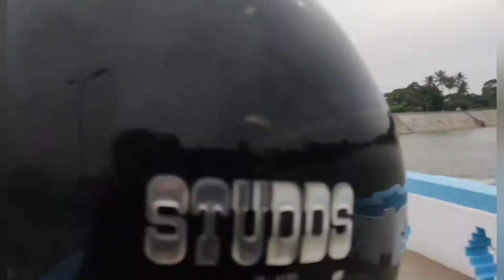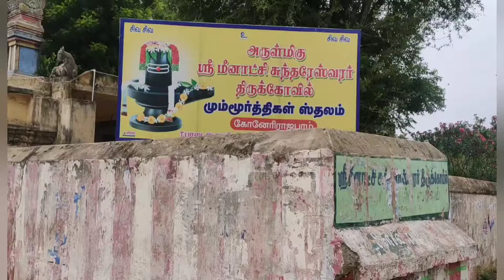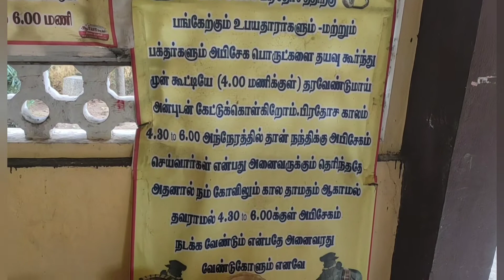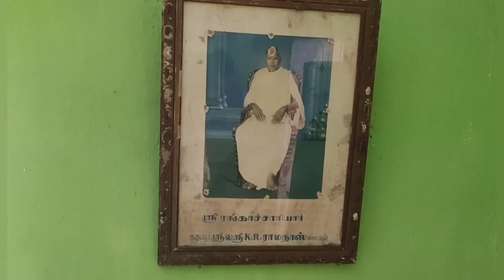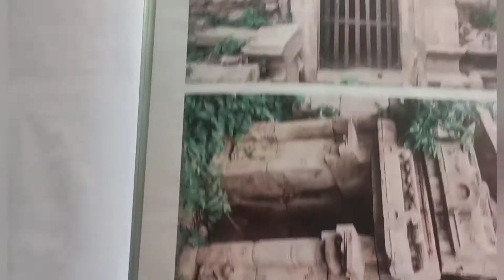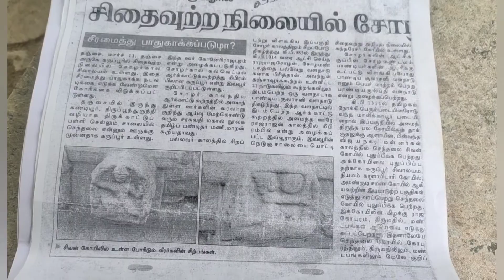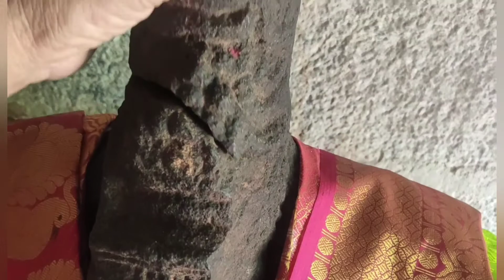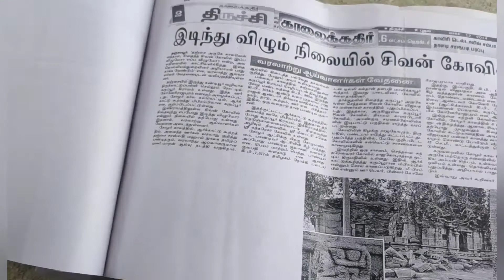கோனேரிராஜபுரம் மீனாட்சி சுந்தரேஸ்வரர் கோயில் தரிசனம்| கருப்பூர் சிவன் கோயில் திருப்பணி வேலைகள்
கோனேரிராஜபுரம் மீனாட்சி சுந்தரேஸ்வரர் கோயில்

மூலவர் : சுந்தரேஸ்வரர்
அம்மன் : மீனாட்சி அம்மன்
ஊர் : கோனேரிராஜபுரம்
மாவட்டம் : தஞ்சாவூர்

மும்மூர்த்தி தலம் பிரம்மா, விஷ்ணு சிவாலயத்தில் துவாரபாலகர்கள் இருக்கும் இடத்தில் காணப்படுவது தனி சிறப்பு.

பிரதோஷம் மற்றும் மகாசிவராத்திரி

அமைவிடம்

திருக்காட்டுப்பள்ளியில் இருந்து செந்திலை, நடுகாவரி, கண்டியூர், தஞ்சாவூர் செல்லும் வழியில் வழியில் அமைந்துள்ளது. செந்தலையில் இருந்து சுமார் 3 கி.மீ தொலைவில் அமைந்துள்ளது. திருக்காட்டுப்பள்ளியில் இருந்து நடுகாவேரி வழியாக தஞ்சாவூர் செல்லும் பேருந்தில் பயணம் செய்து கோனேரிராஜபுரம் அடையலாம்.

கருப்பூர் சுகுந்தகுந்தளாம்பிகை சமேத விஜய் விடங்கேஸ்வரர் ஆலயம்

மூலவர் : விஜய‌ விடங்கேஸ்வரர்
தாயார் : சுகந்தகுந்தளாம்பிகை
ஊர் : கருப்பூர்
மாவட்டம் : தஞ்சாவூர்

பொது தகவல்

10 நூற்றாண்டை சேர்ந்த இத்தலம் தற்போது மிகவும் சிதலமடைந்து காணப்படுகிறது. தற்போது இத்திருக்கோயிலின் திருப்பணி திரு.சாம்பமூர்த்தி அய்யர்(தஞ்சாவூர் அய்யர்) தலைமையில் நடந்த வண்ணம் உள்ளது. எனவே பக்தர்கள் இத்தெய்வீக திருப்பணியில் தங்களை முழுமையாக ஈடுபடுத்திக் கொண்டு ஈசன் திருவருள் அடையுமாறு கேட்டுக் கொள்கிறேன்.

ஆலய திருப்பணி தொடர்பாக தொடர்புக்கு
சீனிவாச.சாம்பமூர்த்தி அய்யர் (தஞ்சாவூர் அய்யர்)
23, கருப்பூர், திருவையாறு வட்டம், தஞ்சாவூர் மாவட்டம் - 613101.
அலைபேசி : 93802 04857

அமைவிடம்
திருக்காட்டுப்பள்ளியில் இருந்து செந்திலை, நடுகாவரி, கண்டியூர், தஞ்சாவூர் செல்லும் வழியில் வழியில் அமைந்துள்ளது. செந்தலையில் இருந்து சுமார் 2 கி.மீ தொலைவில் அமைந்துள்ளது. திருக்காட்டுப்பள்ளியில் இருந்து நடுகாவேரி வழியாக தஞ்சாவூர் செல்லும் பேருந்தில் பயணம் செய்து கருப்பூர் அடையலாம்.

கருப்பூர் சுகுந்தகுந்தளாம்பிகை சமேத விஜய விடங்கேஸ்வரர் ஆலயம்  Google map link

செந்தலை மீனாட்சி சுந்தரேஸ்வரர் கோயில் தரிசனம்

- தமிழ்